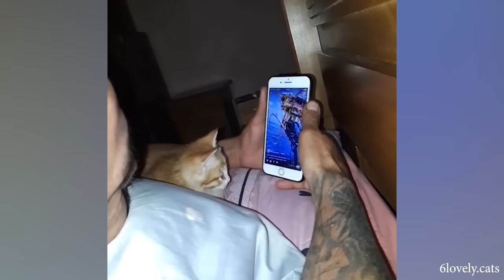When your cat becomes beloved school mascot Funny Cat and Human 😂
Watching these sweet fur babies 🐈 playing with their moms and dads is just too cute.  Showing their ❤ and affection put a smile on my face  🐱.